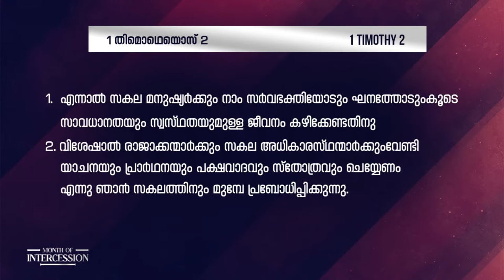പക്ഷവാദം :- മനുഷ്യരുടെ ഉത്തരവാദിത്വം | PR.JAMES CHACKO | MONTH OF INTERCESSION | POWERVISION TV